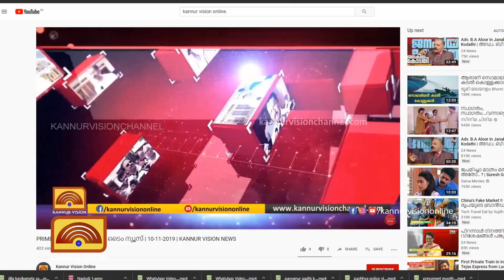പുഴയില്‍ കൂട്ടിയിട്ടിരുന്ന മണ്ണ് നീക്കം ചെയത് തുടങ്ങി.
കണ്ണൂര്‍ വിഷന്‍ വാര്‍ത്ത ഫലം കണ്ടു; മെരുവമ്പായി പുഴയില്‍ കൂട്ടിയിട്ടിരുന്ന  മണ്ണ് നീക്കം ചെയത് തുടങ്ങി.